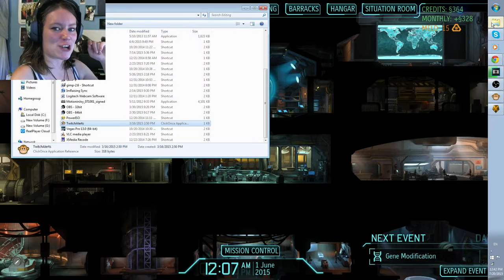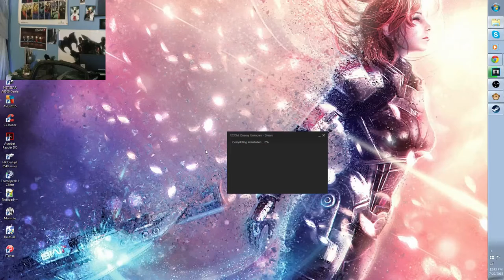XCOM: Enemy Within | 21 | MOLLY THE GENETICALLY MODIFIED!